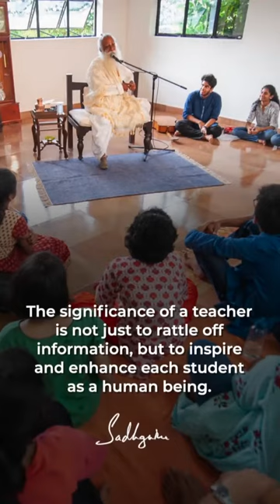Schooling Is Not Just About Imparting Information But Producing Wonderful And Stable Human Beings